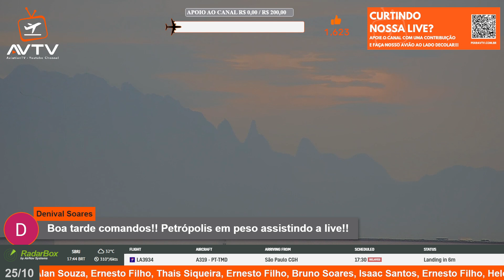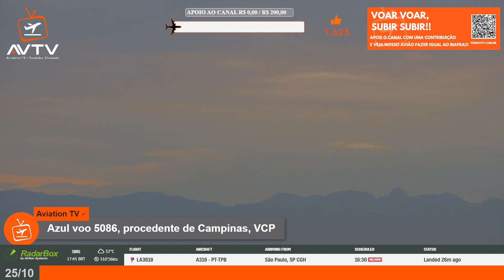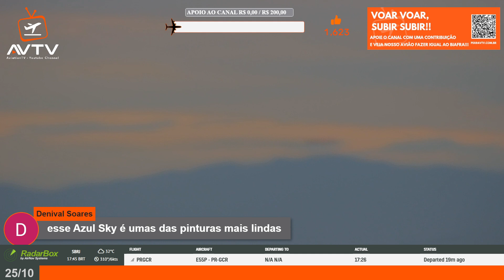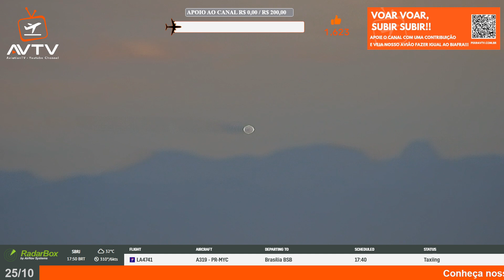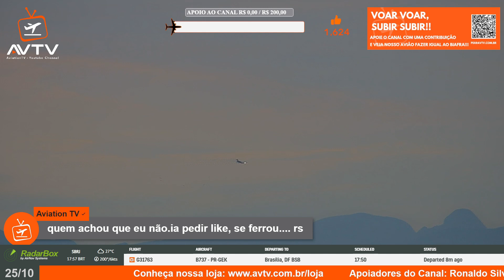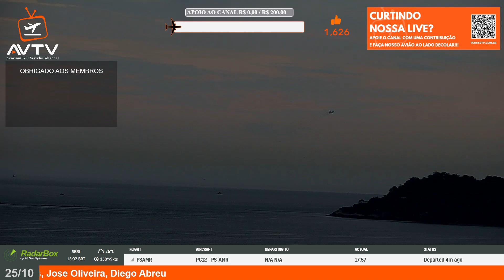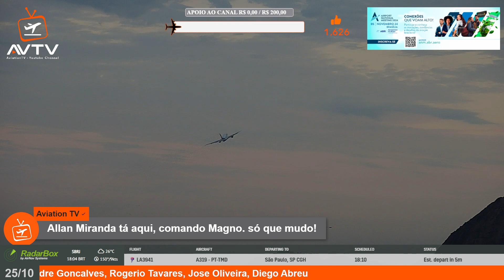25-10-24 LIve Happy Hour com zoom e narração